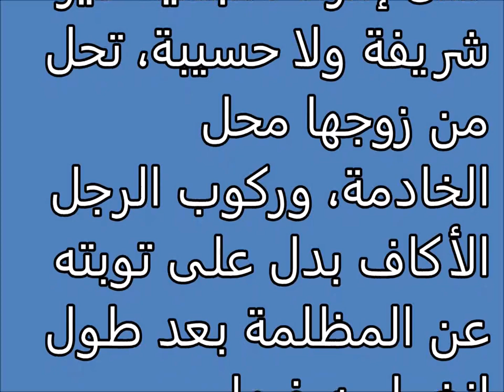تفسير الاحلام الأكاف Tafsir al ahlam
تفسير,
ابن سيرين,
تفسير احلام ابن سيرين,
تفسير حلم,
تفسير الاحلام للامام الصادق,
مفسر الاحلام,